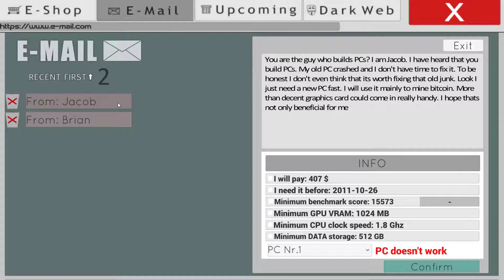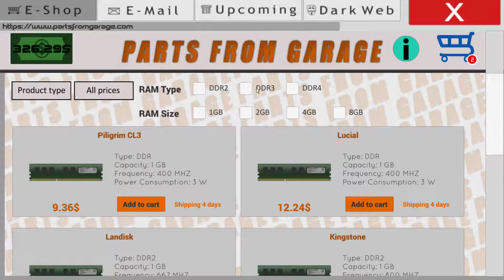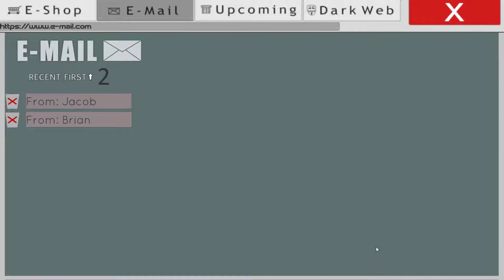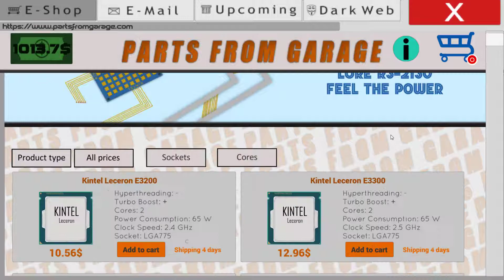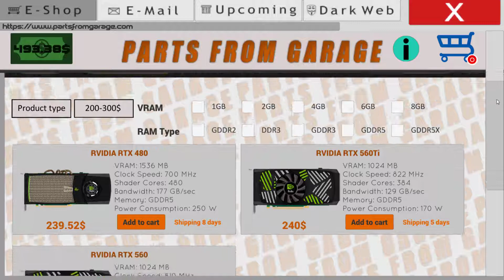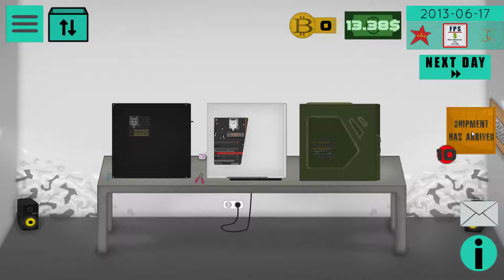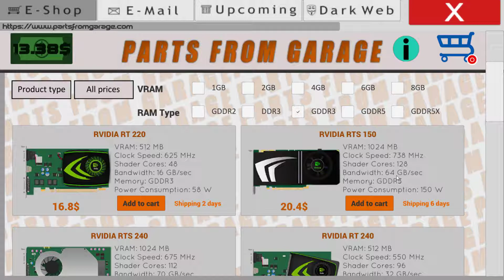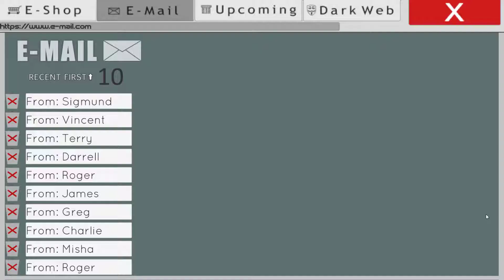Bitcoin Değerinine Kandım | Pc Architect Bölüm # 5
Selamlar,

Pc Architect, 350$ bütçe ile başladığımız ve bilgisayar toplayıp satarak veya bitcoin kasarak para kazanıp kendi hayali süper bilgisayarımızı oluşturmamızı sağlayan bir simülasyon oyunudur tabiki parça montajları sadece insert( Ekle ) düğmesine basarak yapılıyor ama eğer benim gibi bilgisayarlar hoşunuza gidiyorsa bu oyun tavsiyemdir.

Videomu beğenmeyi unutmayın büyük faydası oluyor.